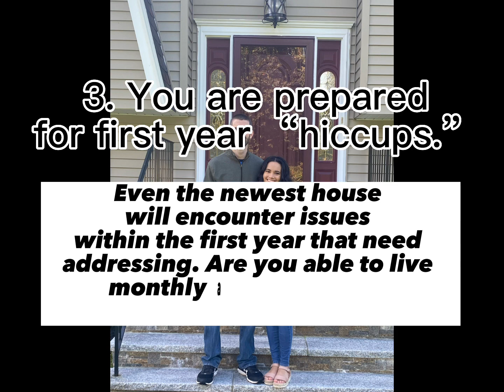Signs It’s The Right Time to Buy